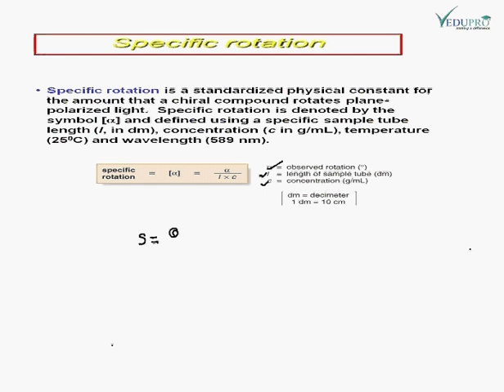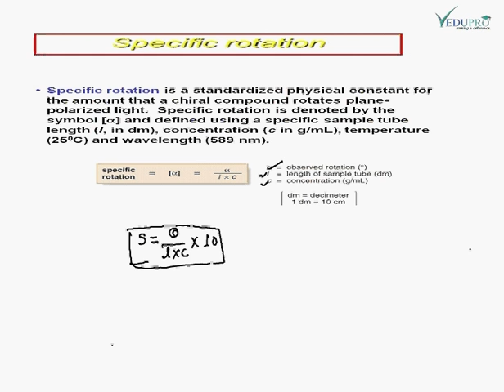Specific Rotation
The specific rotation S of a substance at a given temperature t and for a given wavelength of light λ is defined as the rotation produced by one decimeter (10 cm) long column of the solution containing 1 gm of the active substance in 1. C. C. liquid is given by.